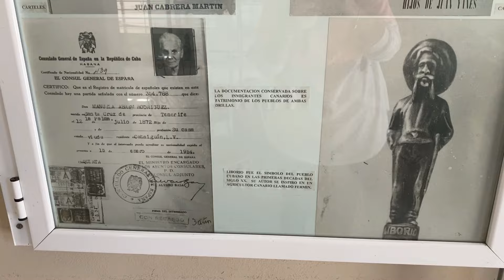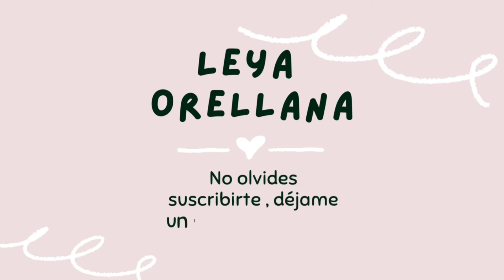‼️PUEBLO de ESPAÑOLES🇪🇸 en CUBA🇨🇺 CABAIGUAN/Tierra CANARIA/@LeyaOrellana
FAMILIA BELLA
Hoy les traigo un video que me han pedido muchísimo… sobre todos los cubanos que ya no se encuentran en cuba 🇨🇺
Espero les guste como siempre
Un abrazo enormeeeeeeeeee
Los adoroooo♥️♥️♥️♥️